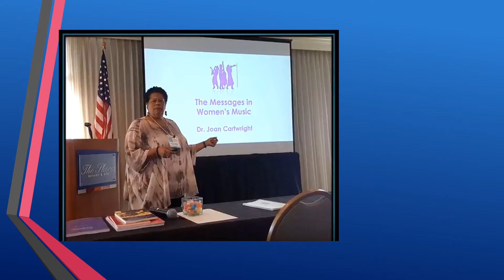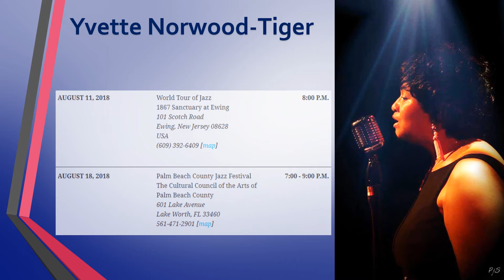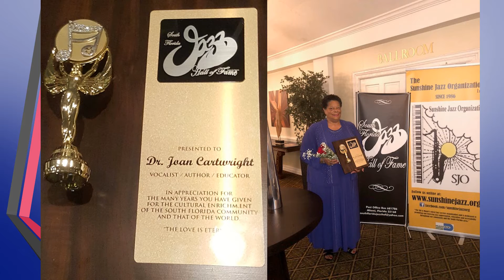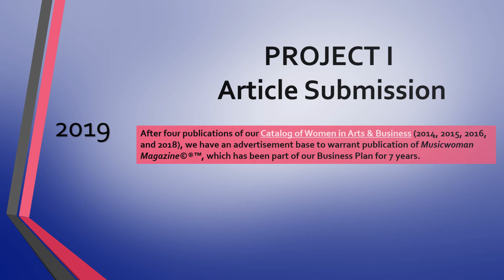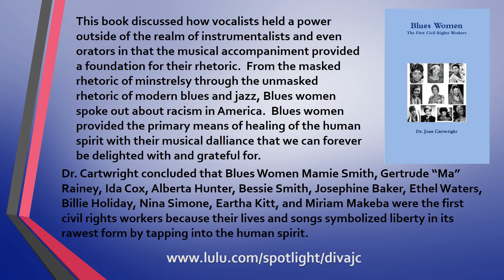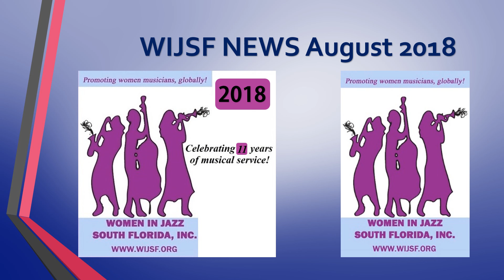WIJSF News August 2018